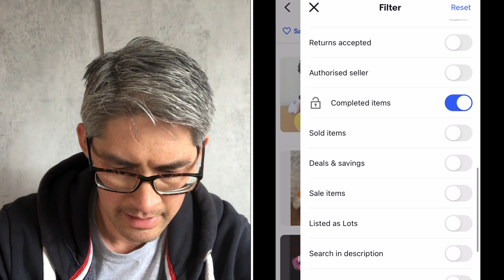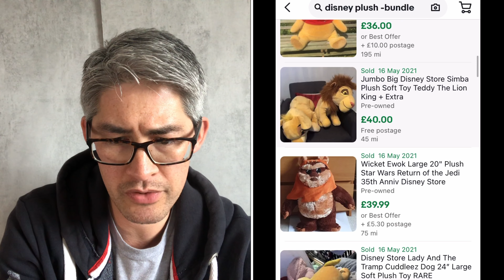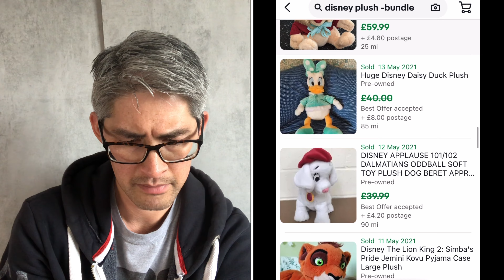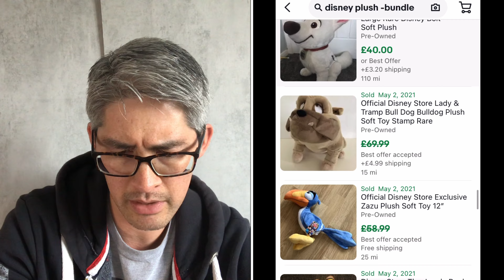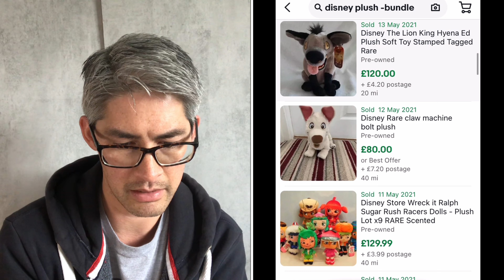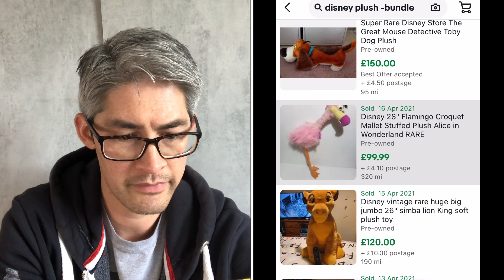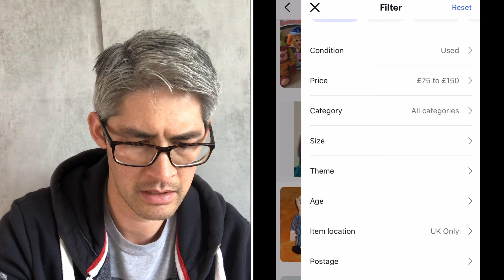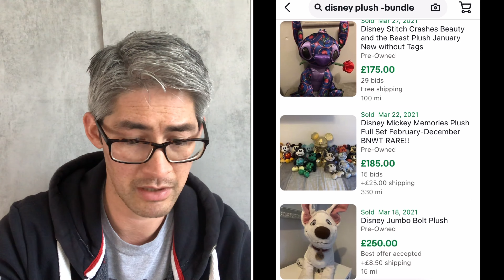Become A Better Reseller #3 - Disney Plushes. NEVER MISS A BOLO. Make MORE Money on eBay.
This episodes subject was chosen by fellow reseller Jim @MarlowsIndependentTradingCo

I make money on eBay selling pre-owned electronics, retro gaming, cameras, antiques, collectibles,  clothes, shoes and more; I'll buy it all!

Invest some time in your reselling education - This "Become A Better Reseller" series of videos is aimed at showing you how I learn about a specific area or niche, so I have a better chance at finding the higher margin items we all love to find and sell.

I initially learned about reselling by watching the likes of Nic and Andrea Hills, George Ross, Tom the English Picker and The Vinegar Jar, but there is only so much you can learn passively. Learning from the experience of buying and selling takes time and mistakes cost you real money.
If your reselling education is pot luck and based on what that particular YouTube Reseller has picked up in this weeks haul, then perhaps it's time to turn that on it's head. Learn how to research a category and take control of your own reselling education. By actively choosing to learn about a specific niche, you will increase your chances of picking up more BOLOs and increase your chances of making more money.

In each video I'll show you the techniques I use to educate myself. I'll research a niche/category and we can all learn the basic BOLOs, (as well as what's hot right now) together. You can then continue your research, deep dive into that niche and BECOME AN EXPERT, or try a different category you want to learn more about.

What category do you want me to dive into next on Become A Better Reseller?

If I've helped you with your reselling please consider buying me a coffee:

Please see the links below for items and supplies I use for my reselling business. If you buy via the link below, I will receive a small 1-3% fee from Amazon for introducing you.

UK Links
(Scroll down for US links)

FABRIC SHAVER / DE-BOBBLER, Philips battery powered
(other colour options available via link)

All action sequences shot on my Sony action Cam ,
Excellent alternatives
GoPro Hero 7

Miller's Antiques Handbook & Price Guide

Shipping
Large letter (C4) sized  boxes for posting small clothing items (e.g. shirt/blouse)
Polybag mailing sacks (my three most used sizes are 16x12, 88x18 and 36x24 - Inches)
Mail scales (no one wants to weigh shoes on their kitchen scales)

Trainer/Shoe care and restoration:
Trainer cleaner:
Angelus Easy Cleaner 8 Oz
Jason Markk Premium Shoe Cleaner 8 Oz
Reshoevn8r Starter Kit
Trainer paint and sundries:
Jacquard Neopaque Acrylic Paint, Black
Jacquard Neopaque Acrylic Paint, White
Jacquard Neopaque Acrylic Paint Concrete Grey
Royal Brush Crafter's Choice Fabric Paint Soft Brush Set
VonHaus 2000W Heat Gun
Shoe Goo (my preferred repair glue)
Leather shoe care
Saddle soap (3 sizes available in dropdown)
Saphir Shoe Cream (all colours in dropdown)
Saphir Shoe polish (all colours in dropdown)
Saphir Mirror Gloss (Black)
Shoe brushes
Suede Cleaning
Brass Suede Brush
Dry Suede Brush & Rubber
Crepe Suede Brush

Clothing:
Fabric shaver/de-bobbler, Philips rechargeable
Lint rollers

Photography equipment:
Single quad light head, no stand or bulbs
Four 55000K 45w CFL Daylight bulbs
Continuous Lighting Photography Softbox Kit
Phot-R 80 cm (32")  2-in-1 Collapsible Reflector
Phot-R  33”/84cm White Photography Umbrella x2

DC Fix vinyl for photo backgrounds:
Pino Aurelio wood 67.5 x 200 cm
Grey & Blue Granite 67.5cm x 200cm
Beach weathered wood 67.5cm x 200cm
White Wood grain 67.5cm x 200cm
Grey Stone 67.5cm x 200cm